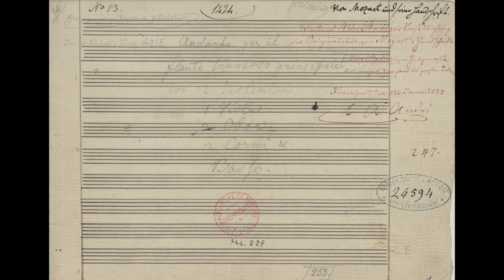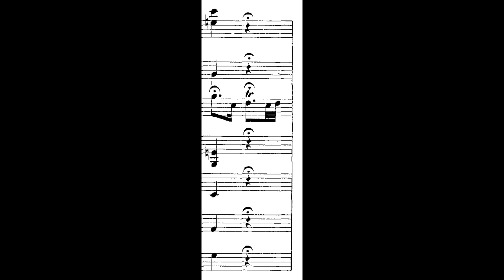Mozart- Andante for Flute and Orchestra in C Major, K. 315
Composed in 1778 for the flautist Ferdinand de Jean, probably for a possible replacement for the second movement of K. 313, which de Jean disliked.

Recording: Irene Grafenauer, Neville Marriner, St. Martin in the Fields